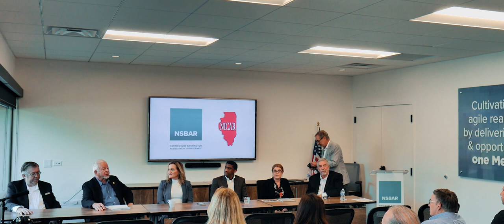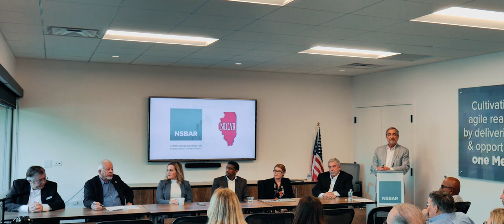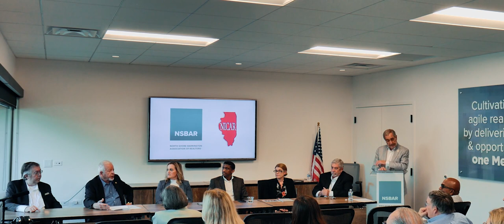NICAR Commercial Panel.. Presented By NSBAR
NSBAR's Northbrook Campus hosted an event for Members interested in learning about how they could successfully add a Commercial dimension to their business.

An elite panel of the area’s top Commercial brokers from NICAR joined us for a lively panel discussion — followed by a networking reception in our new NSBAR Member Hub, where all were able to continue their conversations in a relaxed and friendly environment.

The event was generously underwritten by Bill Caton of Caton Commercial.